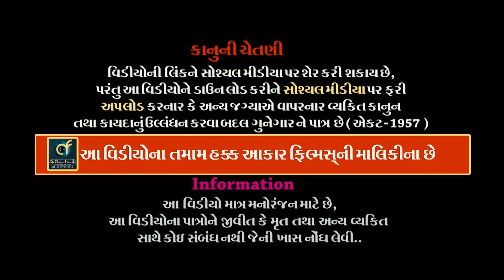Shrimad Bhagwat Katha || 13 || શ્રીમદ્દ ભાગવત કથા || ગોવિંદ આશ્રમ ધામ - વિઠ્ઠલવાવ ગૌશાળા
ગોવિંદ આશ્રમ ધામ - વિઠ્ઠલવાવ ગૌશાળા આયોજિત " શ્રીમદ્દ ભાગવત સપ્તાહ જ્ઞાનયજ્ઞ " [ કથાના અનેકવિધ પ્રસઁગોની ભવ્યાથીભવ્ય ઉજવણી સાથે ] વક્તા :- શ્રી લાલદાસબાપુ દેશાણી,  મહંત શ્રી વજુરામ મહારાજ, સ્થળ :-  ગોવિંદ આશ્રમ ધામ - વિઠ્ઠલવાવ ગૌશાળા, ભાવનગર હાઇવે રોડ,આજીડેમ ચોકડીથી 5 કિલોમીટર આગળ,રાજકોટ, સંપર્ક :-  મો. 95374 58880, મો. 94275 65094, ટ્રસ્ટી મંડળ :- વશરામભાઇ લીંબાસીયા [ પ્રમુખ ], જગદીશભાઈ ટીંબડીયા [ ઉપ પ્રમુખ ] હાર્દિકભાઈ આંબલીયા [ મંત્રી ] નિલેશભાઈ આંબલીયા [ સભ્ય ] જગદીશભાઈ ઠુંમર [ સભ્ય ] જીતેન્દ્રભાઈ આંબલીયા [ સભ્ય ] મયુરભાઈ ગોંડલીયા [ સભ્ય ] નિર્માણ :- રાજેશ સગપરીયા પટેલ, મો. 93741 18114

ALBUM :- Shrimad Bhagavat Saptah
VAKTA [ Speaker ] :- Shri Laldasbapu Deshani [ Rajkot ]
MUSIC :- Live
PALCE :- Govind Ashram Dham, Vithalvav Gaushala Charitable Trust
                Bhavnar Highway Road, Ajidem  5 km  Aagal , Rajkot.

Information:
♪ Title/Song :
♪ Singer :
♪ Producer :
♪ Lyrics : Traditional
♪ Music Composition  : Traditional
© All Copyrights Reserved to :
           👇🎧🎧🎧   Also Listen on   🎧🎧🎧👇
Gaana :
JioSaavn ( With Hello Tune ) :
Wynk ( With Hello Tune ) :
YouTube Music :
Amazon Music :